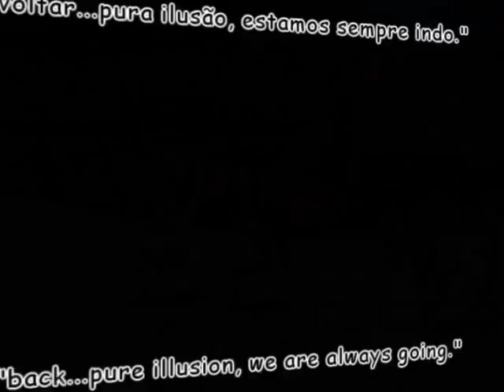My heart will go on.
By: Masquirin
theme: My hearth will go on